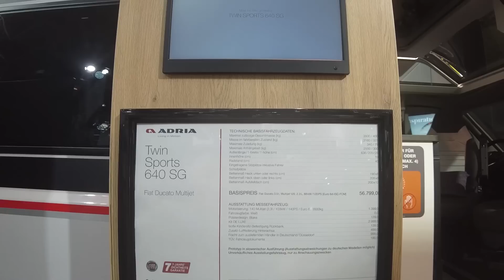Adria Twin Sports 640 SG - Modell 2022 - Neuigkeiten Adria - Caravan Salon Düsseldorf 2021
Hallo :-)
Wir besuchen den Caravan Salon in Düsseldorf und haben Neuigkeiten und auch Altbewährtes entdeckt, welche bzw. was wir Euch in kurzen Filmen vorstellen möchten .
Barbara und Frank,
upanddownvanlife

-  natürlich kostenlos! - und über einen Kommentar - das ist eine schöne Bestätigung und Belohnung für uns :-)